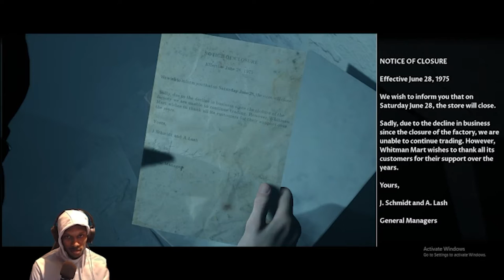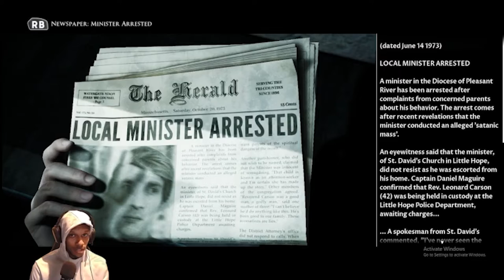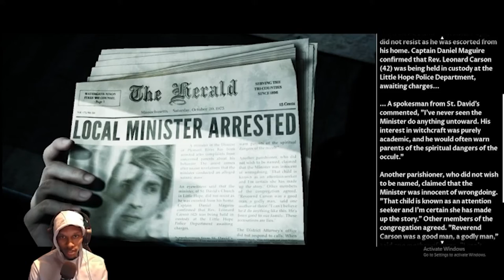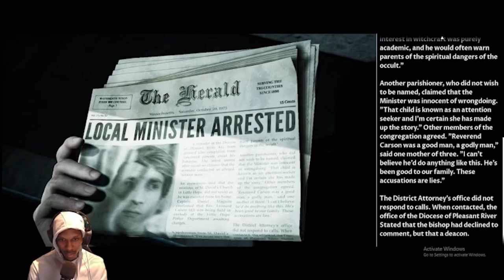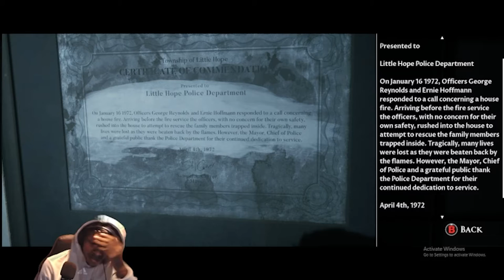This Little Girl Is A Demon?!?! | Little Hope Pt 4